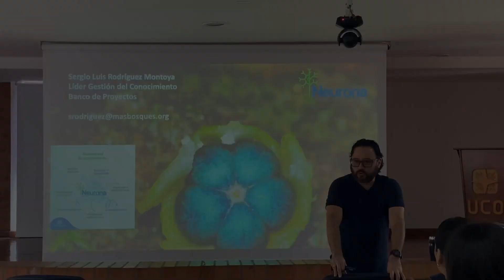5 de la Semana | Información de actualidad uconiana | Emisión 18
1) ¡Transformando Vidas con la Educatón 2024!
2) Semana ambiental, un compromiso con nuestra Casa Común
3) La UCO en el XI Foro Internacional de Desarrollo Sostenible en México
4) Escuela de Maestros UCO
5) En la UCO promovemos la investigación

Producción: Natalia Díaz Ramírez
Grabación / Edición: Mateo Gil
Presentadora: Carolina Ocampo García y Natalia Díaz Ramírez

Una producción del CPD de la Universidad Católica de Oriente